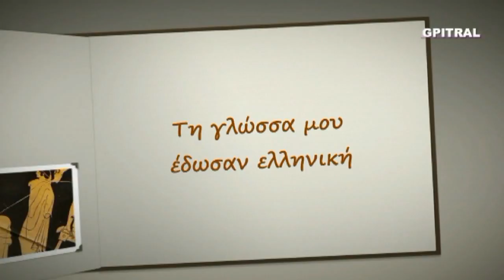201 Αγ Αιμιλιανού 18 Ιουλίου απολυτίκιο subtitles